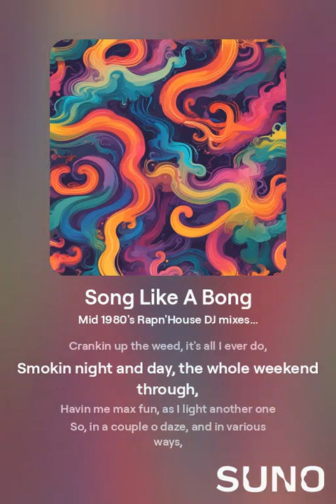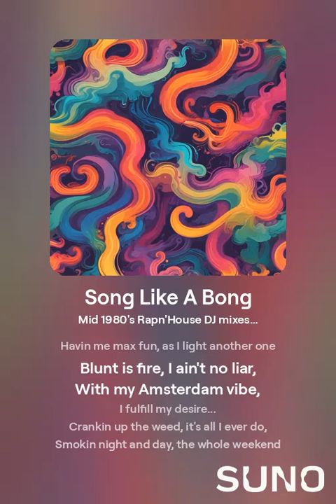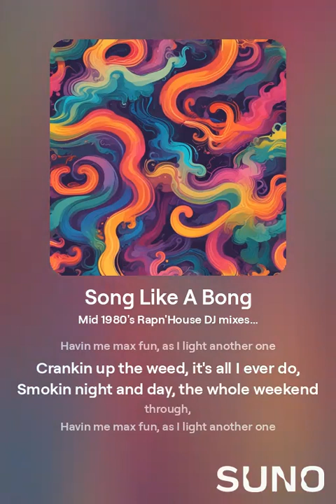Song Like A Bong 1